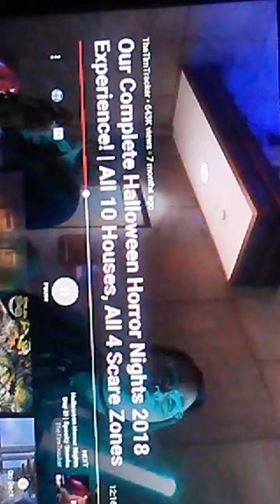Halloween horror nights by thetimtracker